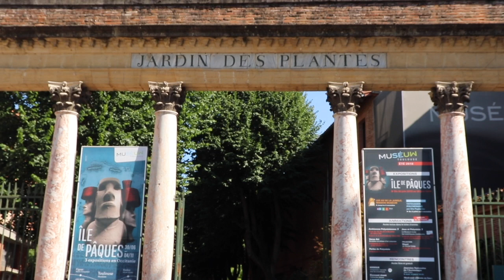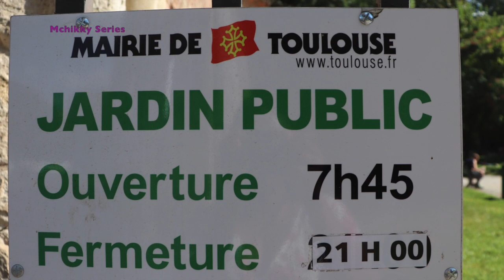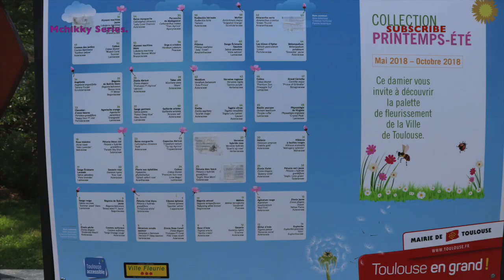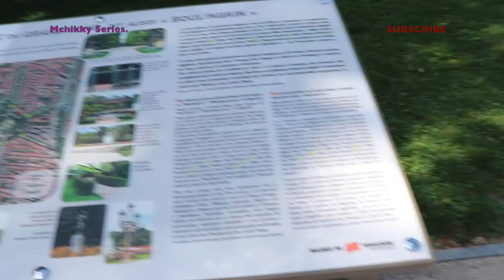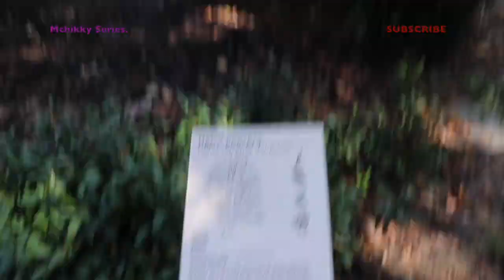Jardin des Plantes, Toulouse #42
Jardin des Plantes is for the lovers of nature and a breath of fresh air. This is a public park and botanical garden located on Allée Jules-Guesde, Toulouse, France.

Created using iMovie sound effects.

You can find me on other socials